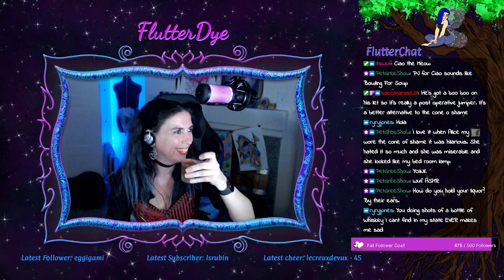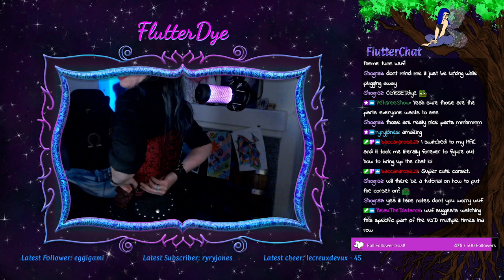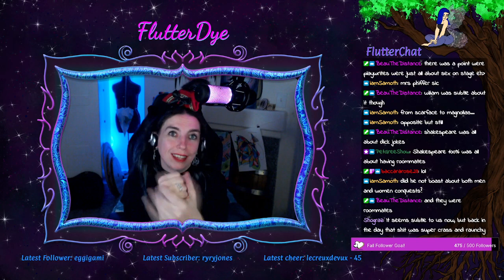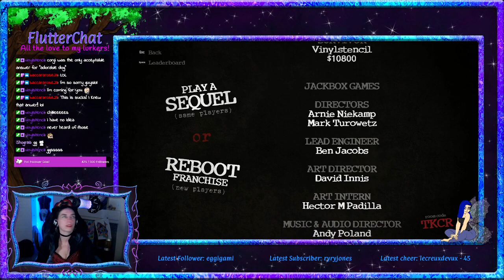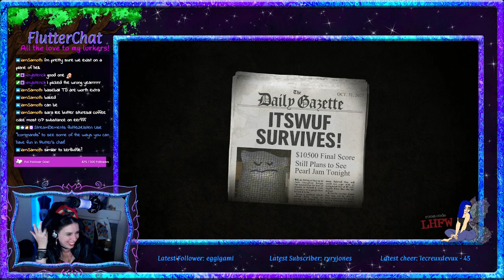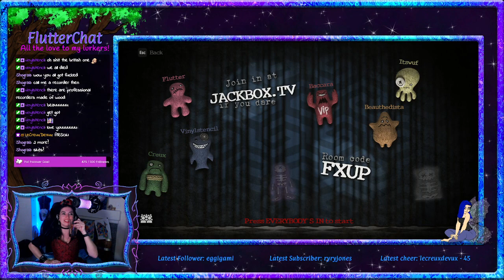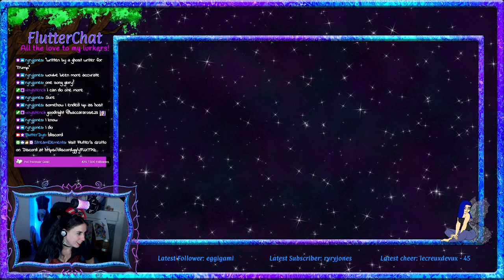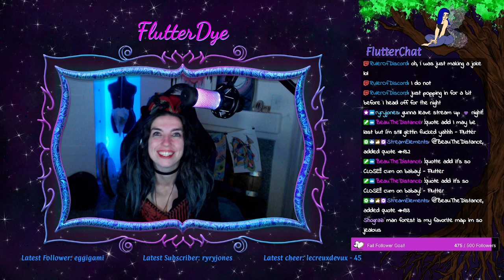10/31/23 - All Hallow's Eve Game Night!